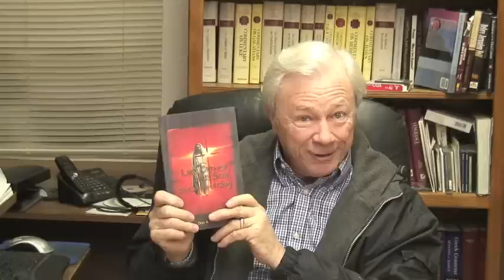The Nature of the Kingdom #5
They shall beat their swords into plowshares! This is a promise concerning the nature of the kingdom. But, does it mean that there will be a time of no armies, no conflict on the earth? No, it is a contrast between the Old Covenant Kingdom and the New! Take a look, like it, and share it!